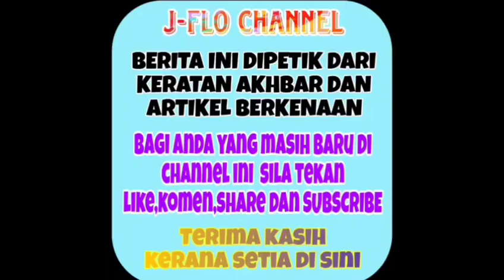Terima khabar duka penyanyi Azharina tak dapat teruskan di GV? Allahuakbar ini yang berlaku!